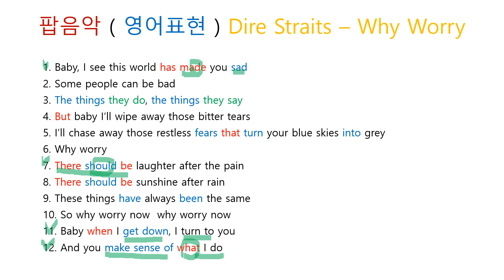팝음악 ( 영어표현 ) Dire Straits - Why Worry